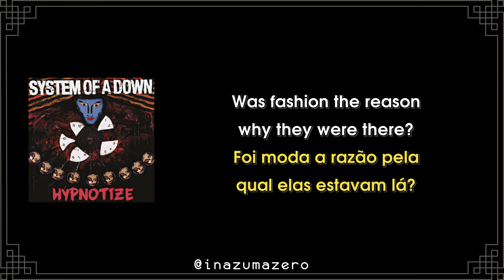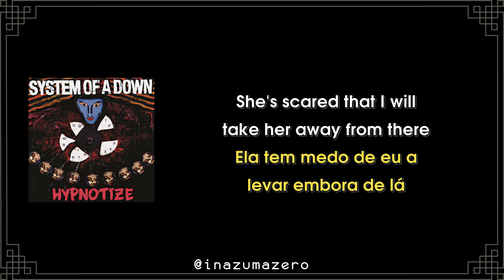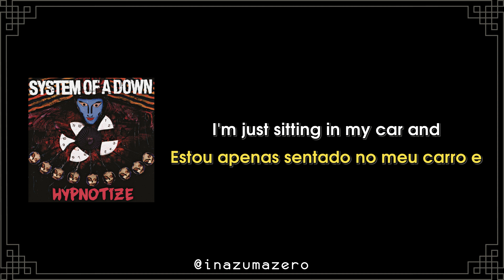🇺🇸 System of a Down - Hypnotize (Letra e Tradução)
Artista: System of a Down
Tema: Hypnotize
Álbum: Hypnotize
Ano: 2005

Tradução: LetrasMus